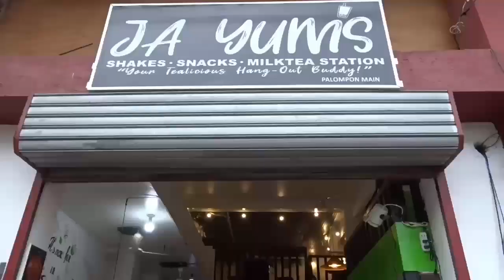NAG KITA NA KAMI NI MICKO ARRADAZA, MYSTY AND LAWRENCE NG DAHIL SA JA YUMS! (I love Palompon, Leyte)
This summer treat your self, have a break and take zip at Ja Yums Shakes & Pearl Main Branch located in Lincoln Street Palompon, Leyte.

📍FREE WIFI
📍PICTURE WORTHY
📍INSTAGRAMABLE AMBIANCE
📍BOARD GAMES AND ETC.

❗❗❗JA YUMS BRANCHES ❗❗❗
📌Kananga
📌Merida
📌Tabango
📌San Isidro
📌Bato

In collaboration with Social Media Prince Micko Arradaza, Mr. Palompon Tourism 2017 Lawrence Continedas and Miss Kananga 2019 Misty Zaragoza.

📷 Sir Eleunamme Barrientos